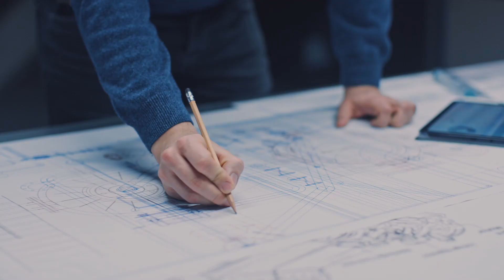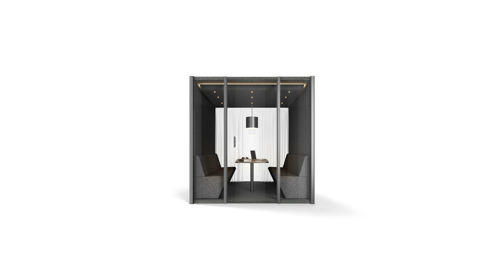Bosse | ION-Cloud [english]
The pure air that ION-Cloud generates has a directly positive effect on your mental and physical well-being. The negative ions adhere to positively charged, harmful particles in the air, thus inactivating viruses, neutralising bacteria and rendering pollen, fungal spores, smoke particles and fine dust harmless.